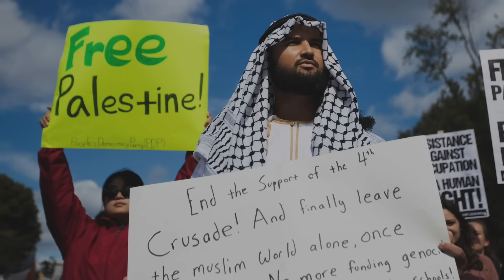كيف تفاعلت دول عربية وعالمية مع ما يحدث بين حركة حماس وإسرائيل؟ | بي بي سي نيوز عربي